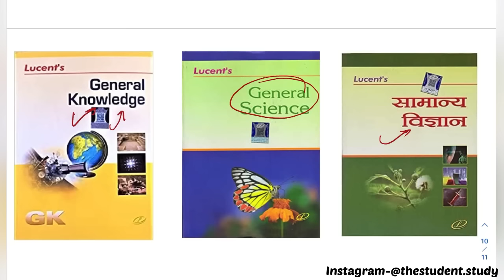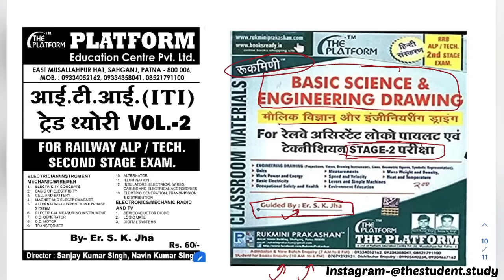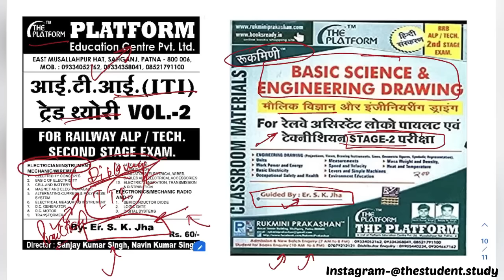My Complete Book List ALP/Technician-2023 || ALP के लिए इतना Book काफी है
Online Buy Link Reasoning Book of Kiran publication (Hindi Medium)👇

Online खरीदने के लिए !Kiran Railway Math Hindi Medium🔴👇